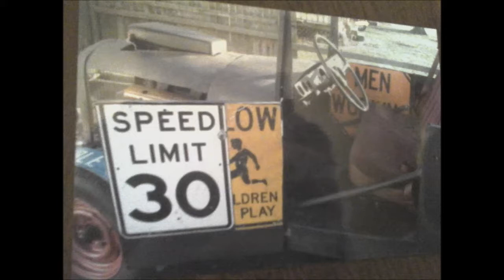rat rods,two lanes,and neon episode 13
creating frankenstein